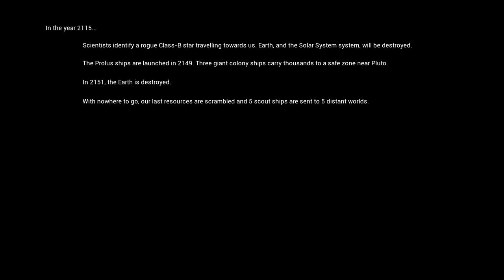The Solus Project - Ep. 1 - The Crash Landing! - Let's Play Solus Project Gameplay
Welcome to The Solus Project Part 1! The Solus Project is a single player exploration adventure game with survival elements.

The Solus Project Gameplay information:

The Solus Project is a  single player exploration driven adventure with survival elements, set on a mysterious and seemingly uninhabited alien planet. Survive through exploration, and unlock the mysteries of Gliese-6143-C. From the creators of "Unmechanical" and successor to "The Ball".

The Solus Project Gameplay Features:

►Explore - Unlock the depths of the uncharted planet, and discover the secrets buried deep below. Delve into huge cave systems and tombs and uncover over 200 secrets.

►Handcrafted - 10 large entirely handcrafted levels to explore. Explore and puzzle your way through 5 islands and 5 large tombs/caves.

►Atmosphere - Atmosphere rich environment that is fully dynamic. An alien day and night cycle and a dynamic weather system that calculates everything from temperature, wind, humidity, cloud coverage impact on the climate and so on. It handles ocean tides. Plants respond to the climate. Storms form. Earthquakes happen.

►Survive - Survive the extreme climate, tornadoes, storms, meteors, lightning, and not least the dark secrets buried beneath the surface.

► Depth - Plants grow and rot. Ocean tide based on the moon. Your body responds to everything from getting wet to lack of sleep to walking uphill to the humidity. Hundreds of upgrades to be found. Secret areas within secret areas within secret areas.

► Adventure - Be a pioneer, an archaeologist, and an astronaut to explore a mysterious alien planet. The adventure has a beginning and an end, but it is a harsh world. A mistake will cost you your life.

The Solus Project is developed by Hourences and Grip Games. They were kind enough to send me a free press download for the game.